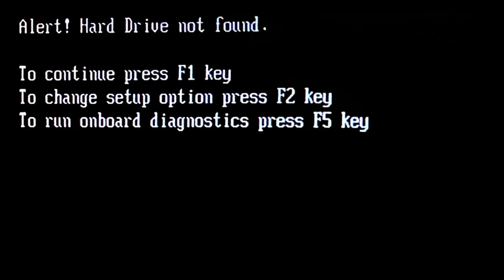How to Fix No Hard Drive Detected | Drive not found, press F1 to continue | Hard Drive Failure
The "Drive not found, press F1 to continue" error may be tripping because the computer isn't physically connected to the hard drive. The motherboard and hard drive may have a loose cable connection or the SATA cable and power cable may have worn out.

ALL COMPUTER RELATED FULL FORM | Full & Short Forms | You Should Know
S.M.A.R.T. Errors Codes and message for HDD and SSD

How to FIX a laptop charging plug cable 100% ✔ | AC Adapter without Damaging | DC cable Replacement.

How to Fixed HP Red Light Beep Problem [Solved 100%] Technical Adan

Power Supply [SMPS] Basic Wire Color Coding & Testing  +3.3V, +5V, +12V and -12V by Technical Adan.

HOW TO FIX  LCD,turns off after 3 seconds (common repair)

Intel Core i3 | Motherboard | No beep | No post | No Display |100% Solved |